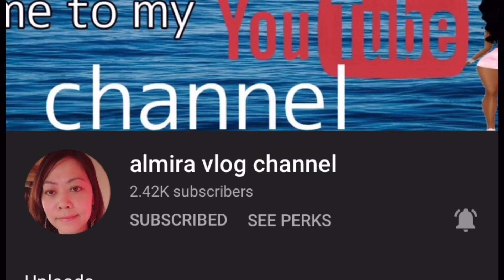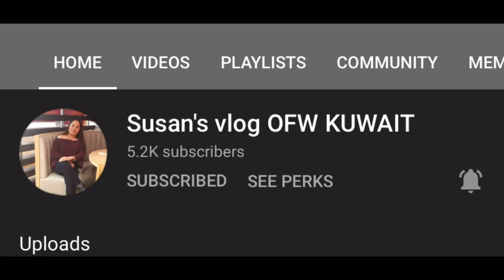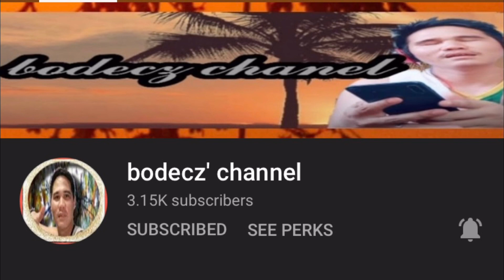BLUEBONNET GARDEN part3||Alma Fiel Channel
Thankyou so much all for your unending love and support🥰🙏🏼